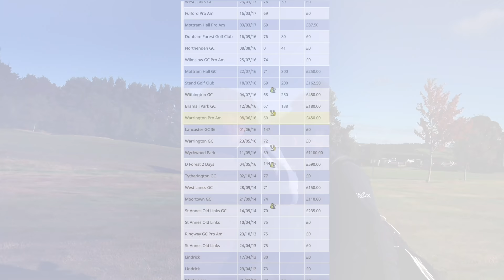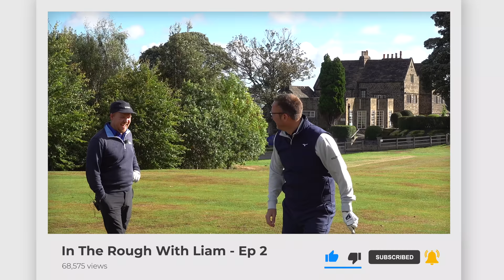PUTT for a 59, Played In The OPEN, QUIT GOLF! In the rough with liam #2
In this video I play and interview Adam Hodkinson, who has such a fantastic history in the game of golf, then after such a success story decided to quit golf. We are here at Hallowes Golf CLub in Sheffield where we play 3 holes and talk about all of Adam's experiences from course records, to a putt for a 59 and also qualifying and playing in the Biggest competition, The Open.

for Clothing, Accessories & Golf Days.